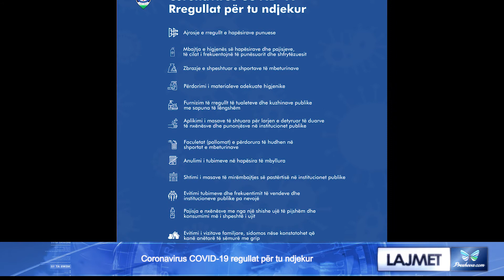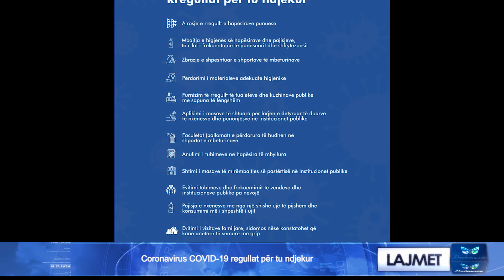Coronavirus COVID 19 regullat për tu ndjekur